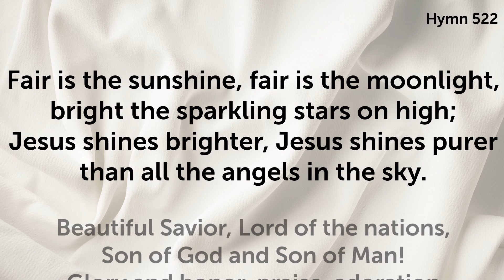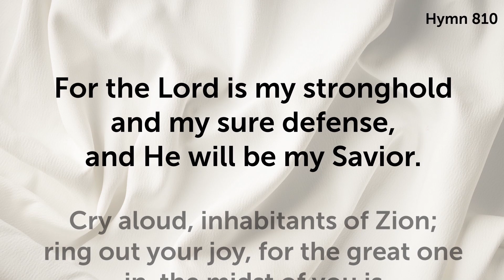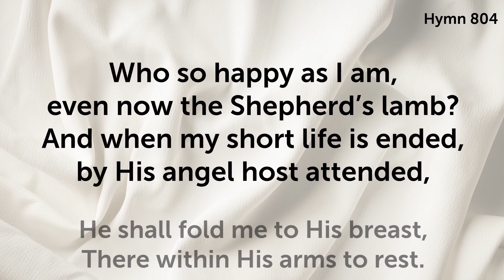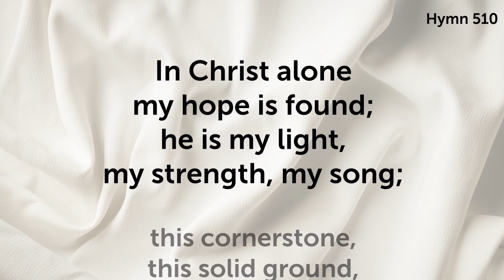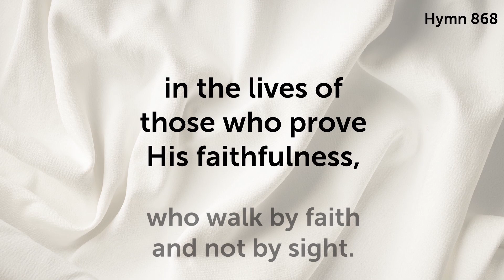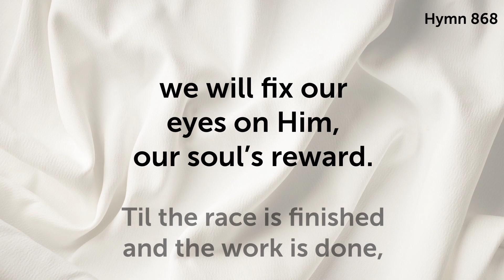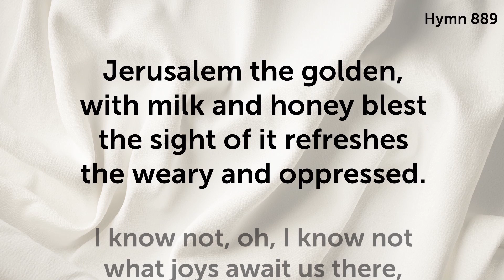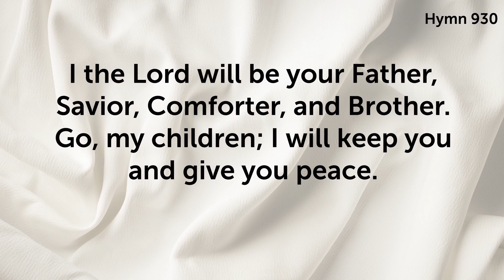Celebration of Life for Jane Annette Tiarks